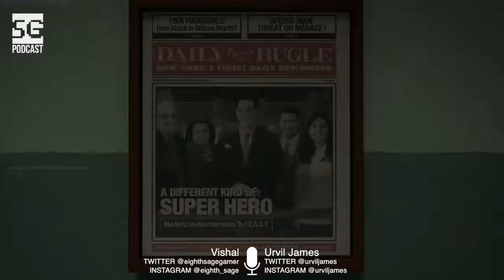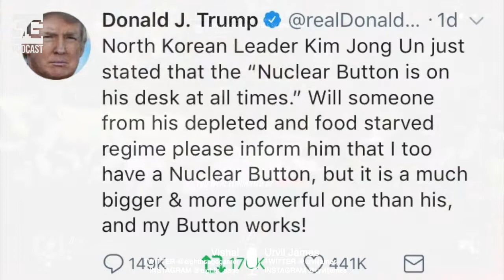SG Podcast (EP33): Weekly Roundup | Upcoming Games of 2018, SpaceX, Trump Tactics, Pushing Mindset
Episode 033
This Week's Topics:
Upcoming Games of 2018
SpaceX
Trump Tactics
Pushing Mindset